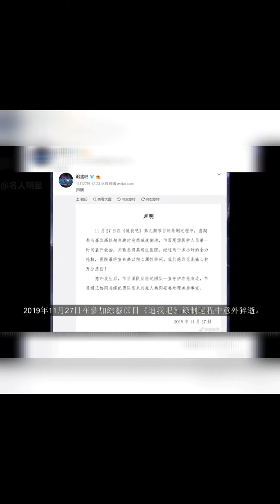高以翔愛的生命故事💗 ⭐godfrey2歲到35歲生命軌跡及歷年演藝作品總回顧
【高以翔💗愛的生命故事】

⭐godfrey2歲到35歲生命軌跡
    及歷年演藝作品總回顧

💖藝  名:高以翔

💖英文名:Godfrey gao

💖原  名:曹志翔

💖英文名:Godfrey Tsao

1984年9月22日~
2019年11月27日

⭐Godfrey出生於
台灣省台北市
華語影視男演員及模特

⭐畢業於卡普蘭諾大學

 ⭐Godfrey演藝作品如下:

🌈01.愛情魔髮師
2006年(22歲)
個人首部電視劇
正式進入演藝圈

🌈02.天堂來的孩子
2006年(22歲)
個人第二部電視偶像劇
飾演男二號羅以翔受到關注

 🌈03.我要變成硬柿子
2007年(23歲)
個人第三部電視偶像劇

🌈04.女人不壞
2008年(24歲)
個人首部電影進軍影壇

 🌈05.桃花小妹
2009年(25歲)

🌈06.我的排隊情人
2010年(26歲)
個人第六部電視偶像劇
在愛情偶像劇中飾演
男主角白謙睿

 ⭐2010年獲得騰訊
星光大典年度風尚男藝人獎

🌈07.單數絕配
2011年(27歲)
個人第七部電視偶像劇

🌈08.勝女的代價
2012年(28歲)
個人第八部電視偶像劇

🌈09.遇見王瀝川
2013年(29歲)
個人第九部電視偶像劇
在都市情感戲中飾演
男主角
該劇殺青後被雪藏三年
於2016年7月才順利播出
圈粉無數獲得更多的關注

🌈10.武神趙子龍
2015年(31歲)
個人首部古裝劇

⭐2016年(32歲)
入選全球百大
最帥面孔排行榜
高以翔Godfrey評為第7名

🌈11.上海堡壘
2017年(33歲)
個人首部科幻電影
於2019年8月9日上映

🌈12.彩虹的重力
2018年(34歲)
個人第十部電視偶像劇
主演施定柔同名小說
都會愛情劇飾演季篁教授
於2019年10月16播出

 ⭐2019年全球百大最帥面孔排行榜已故的Godfrey高以翔又再度入圍，這次排名從去年的65名升到第53位(Godfrey高以翔已連續七年入選該榜單👍🏻)

🌈13.怪你過份美麗
2019年(35歲)
根據末再同名小說改編
都會職場劇
飾演SLM律師莫北
該劇至今尚未播出
但已成Godfrey高以翔
祂最後的演藝遺作

演員Godfrey高以翔在節目錄製過程中暈倒搶救後浙江新聞發文證實高以翔搶救無效去世

⭐2019年微博電視劇大賞
最具人氣男演員冠軍高以翔

高以翔在離世前最後一部電視劇作品《彩虹的重力》奪下2019年微博電視劇大賞的「最具人氣男演員」冠軍

只可惜祂再也不能親自去領獎了😭

⭐本視頻圖文擷自網絡